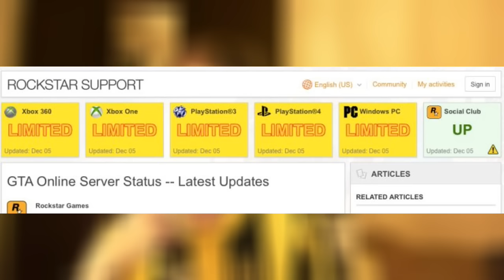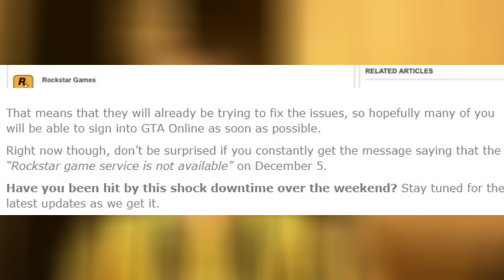GTA 5 HACK SERVER ! DECEMBRE 2015 Attention !! Christodu69